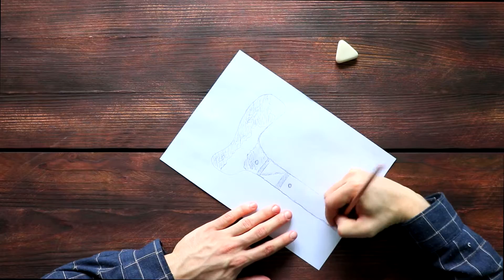Design Walking Cane | ART WALKING STICKS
We show you how we create designs for our walking canes.